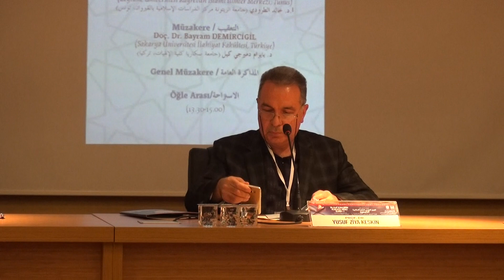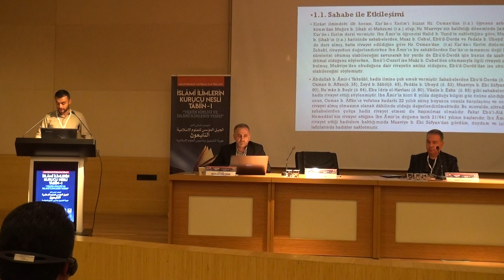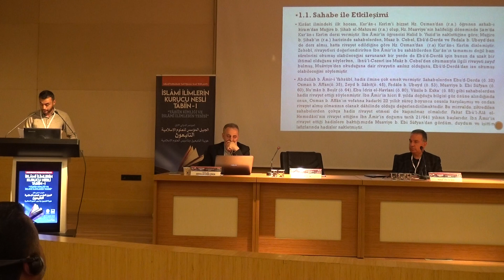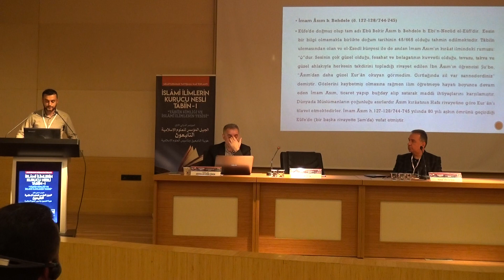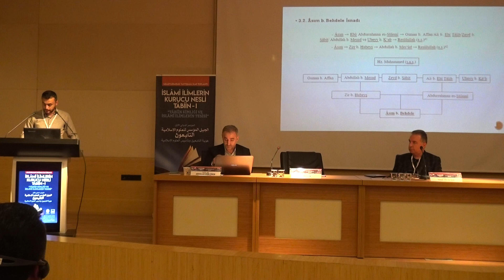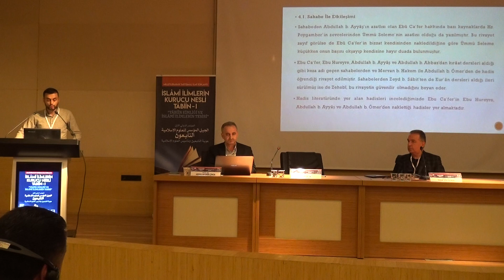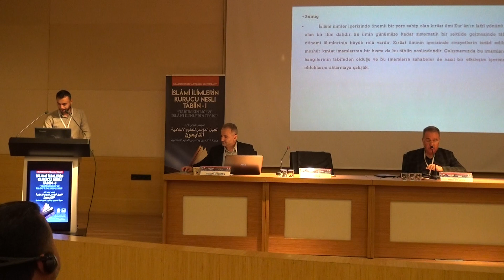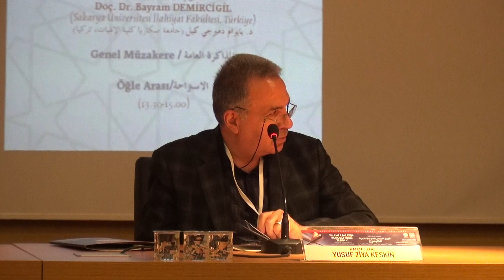İslami İlimlerin Kurucu Nesli Tâbiîn-I Sempozyumu 5. Oturum